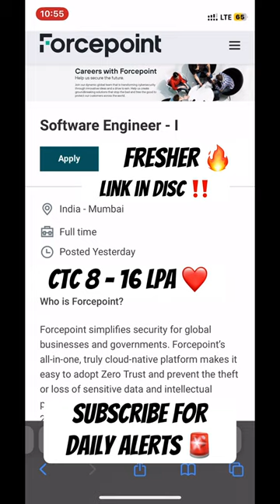ForcePoint SDE Fresher ❤️